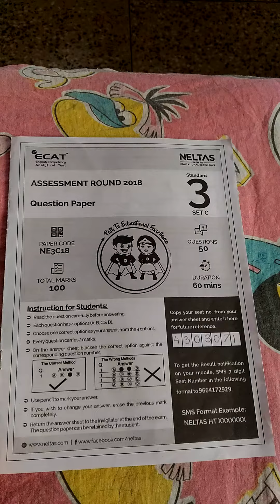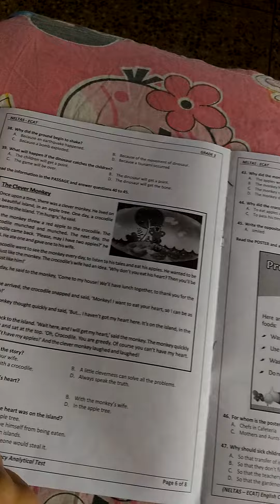NELTAS ECAT assessment round 2018 (question paper)